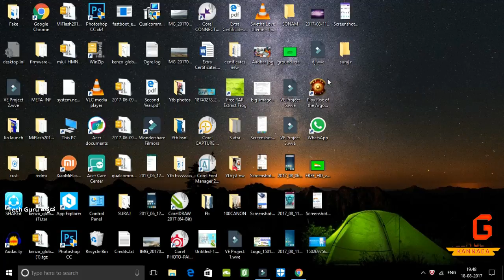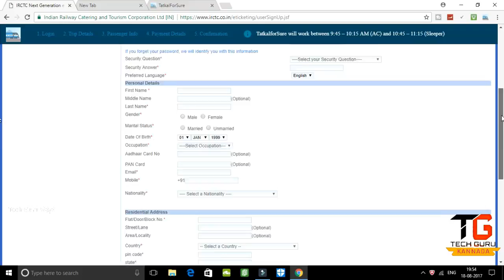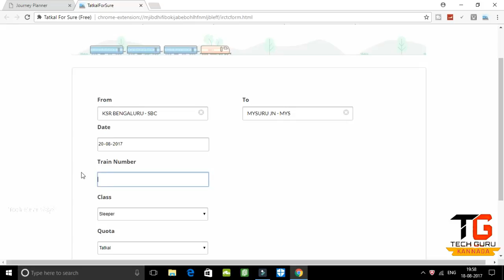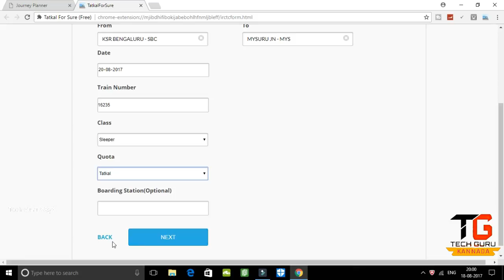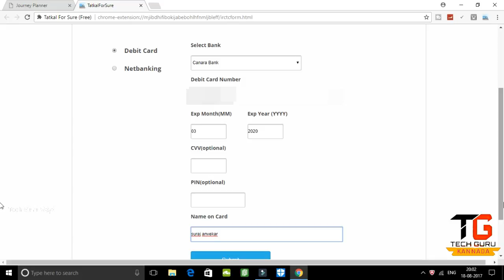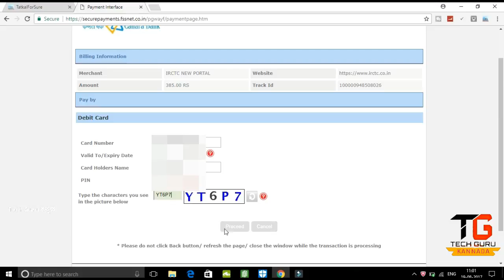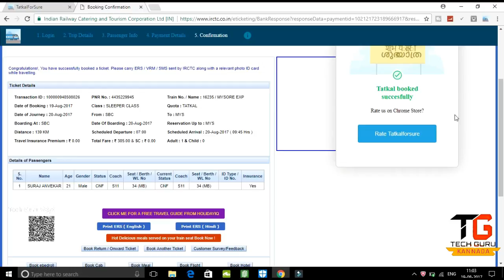How To Book the IRCTC Train Tatkal Ticket In Just 30 Second 2017 | Kannada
ರೈಲ್ವೆಯ ತತ್ಕಾಲ್ ಟಿಕೆಟ್ ನ 100% ಖಚಿತವಾಗಿ ಬುಕ್ ಮಾಡುವ ರಹಸ್ಯವಾದ ಸಂಪೂರ್ಣ ವಿಧಾನವನ್ನು ಈ ವಿಡಿಯೋದಲ್ಲಿ ತೋರಿಸಿದ್ದೇನೆ..

Book Tatkal tickets in the most fastest way possible.Its totally FREE

Tatkalforsure is an irctc autofill tatkal ticket booking extension which books confirmed tatkal train tickets.
It's a fast tatkal booking software for guaranteed reservation of online railway ticket via tatkal booking mechanism. In the new irctc site what trick or hack or software to use to seamlessly fill data automatically and book tatkal ticket in easy manner is explained in this youtube vid. The tatkal booking chrome extension has the payment options for fast tatkal booking like debit cards, netbanking.  It would automatically start filling the details on tatkal booking timings 10 am for 3AC and 11 am for SL on the IRCTC website. Tatkalforsure extension would only book confirmed ticket as it checks tatkal seat availability. More details on tatkal ticket booking and all FAQs can be found, and you can download the application website. You can also check the PNR status and get latest updates on trains, railways (relve) and irctc tatkal on the website. If you have to book a tatkal ticket now just click on the add to chrome option at the top for easy, fast and secure booking experience of tatkal tickets.

Tech Guru Kannada - Tech info & news in Kannada
For more Video on Technology